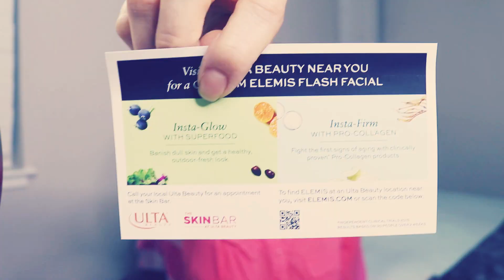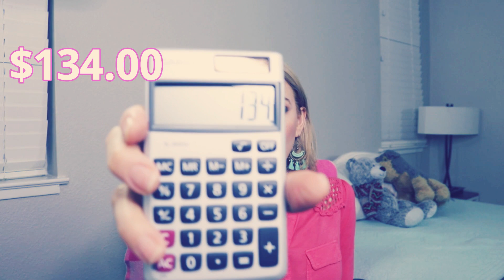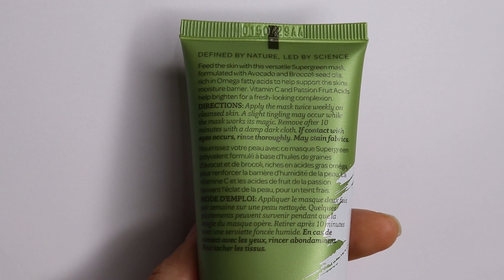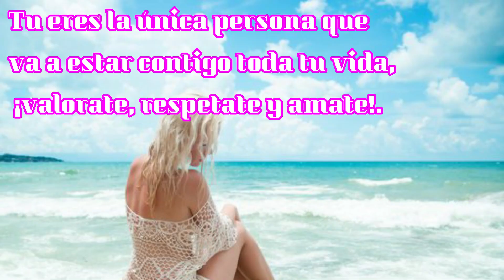BoxyCharm july 2019 reseña en español.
JULIO, agosto Boxycharm Reseña 2019 pruebo cada producto, algunos de ellos son libres de crueldad animal. Traigo reseña de maquillaje, skincare, productos cuidado de la piel y brochas para maquillaje.
Productos en la caja:
Luxie 3 Piece Brush Set
Elemis Superfood Vital Veggie Mask
Butter London Natural Goddess Eyeshadow Palette
Ofra Liquid Lip
Koh Gen Do spa cleansing water cloths